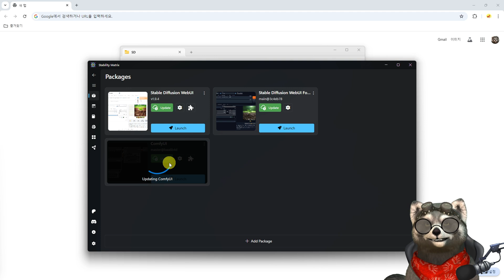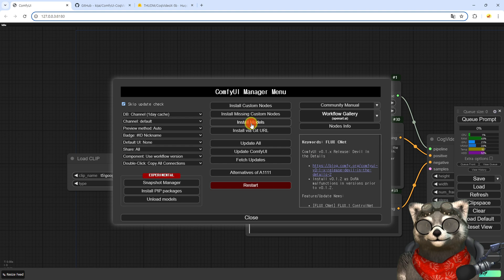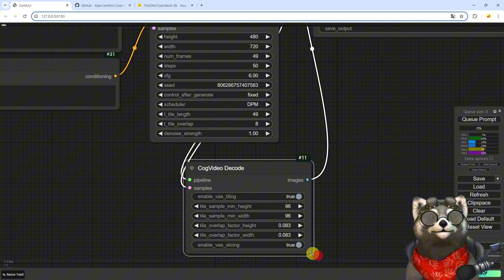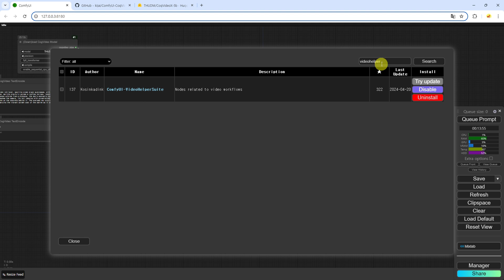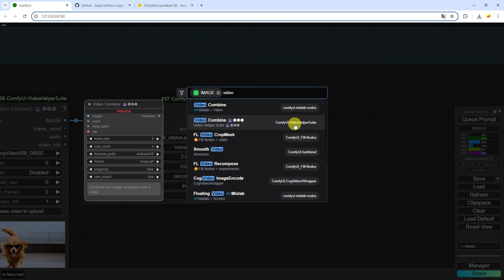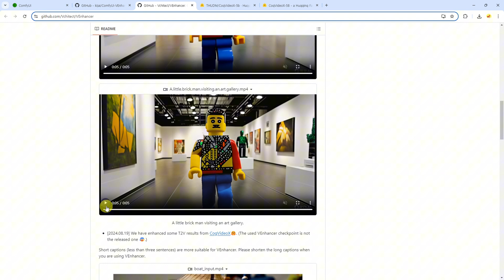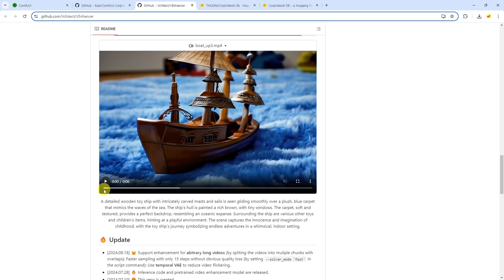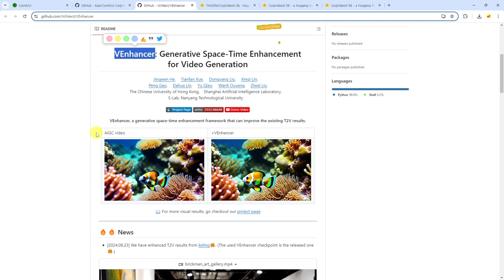🎬 ComfyUI 로컬 무료 비디오 생성 AI CogVideoX-5B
Local 비디오 생성 AI CogVideoX-5B 모델이 업데이트 되었습니다.
설치 방법과 낮은 VRAM 에서 사용하는 방법에 대해 설명드려요.